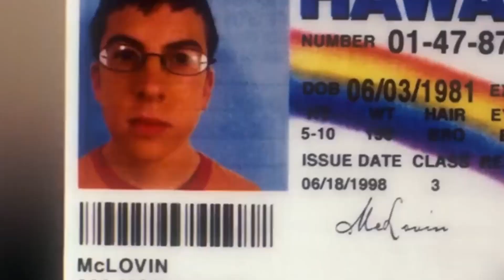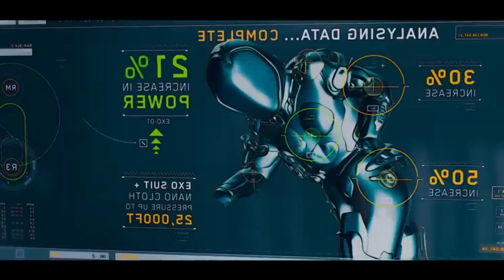Best Upcoming Sci-fi, Horror And Thriller Movies 2023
In this video, join us on a journey into the unknown as we take a look at the best upcoming sci-fi, horror, and thriller movies set to release in 2023. Get ready for a thrill ride that will leave you breathless. From futuristic worlds to terrifying horrors and epic battles, this video has it all. Don't miss out on the most anticipated movies of 2023, and join us on an adventure into the unknown.

Lights by walen
Rewind by Markvard
(snowfall) by Scott Buckley- released under CC-BY 4.0.